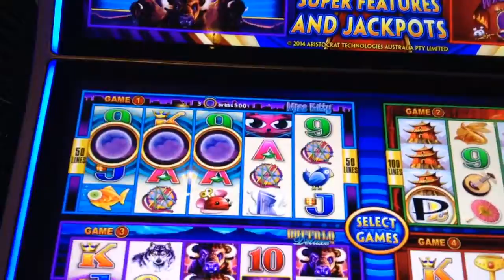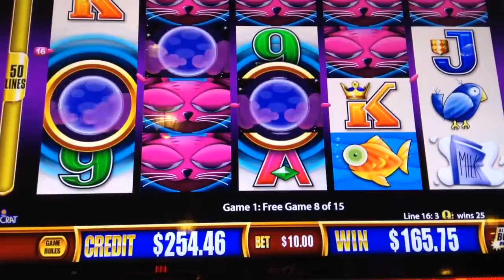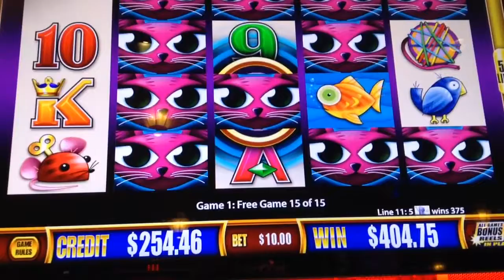W4 Jackpots Miss Kitty bonus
Hey Now!
.01 denom
10. Bet
Resorts
04.05.19